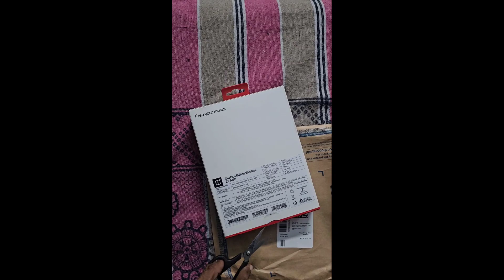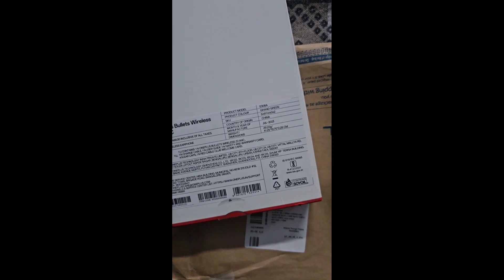Unboxing the OnePlus Wireless Z2 ANC Neckband oneplus oneplus oneplus z2 anc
Unboxing the OnePlus Wireless Z2 ANC Neckband